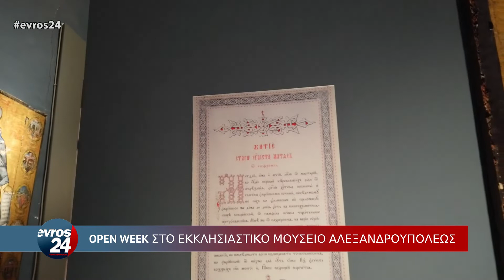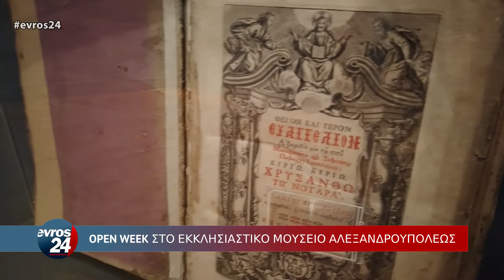Ελεύθερη είσοδος στο Εκκλησιαστικό Μουσείο Αλεξανδρουπόλεως για 1 εβδομάδα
Ελεύθερη για το κοινό είναι η είσοδος στο  Εκκλησιαστικό Μουσείο Αλεξανδρουπόλεως από σήμερα Τρίτη 15/03 μέχρι Σάββατο 19 του μηνός, στο πλαίσιο των εκδηλώσεων που με αφορμή τον εορτασμό του Ιωβηλαίου Έτους των 100 ετών από τη δημιουργία της Ιεράς Μητροπόλεως Αλεξανδρουπόλεως.